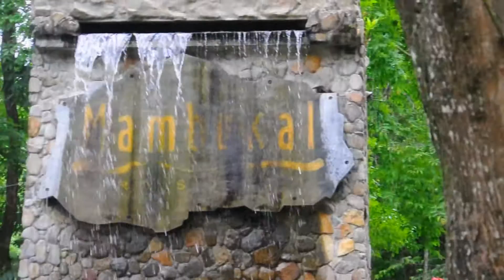NTU-Tigers Initiation 2012